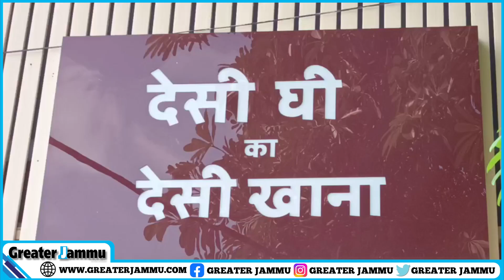देसी घी मैं बना देसी खाना अगर आपको भी खाना है ये जगह है आपके लिए बिल्कुल perfect | Greater Jammu